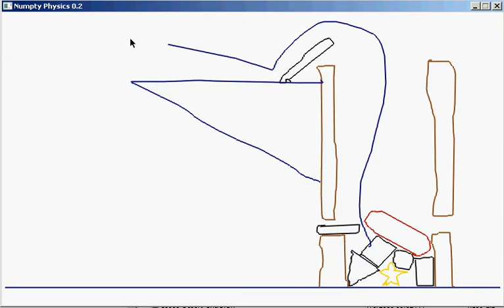Numpty Physics walk-through L121 dig out the box